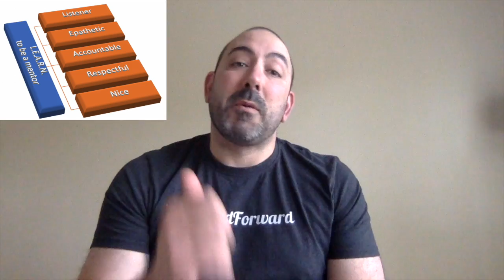5 traits of a Modern Mentor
This video is about 5 traits of a Modern Mentor